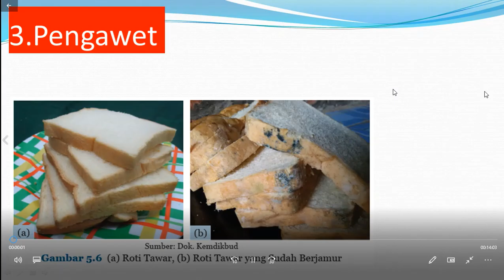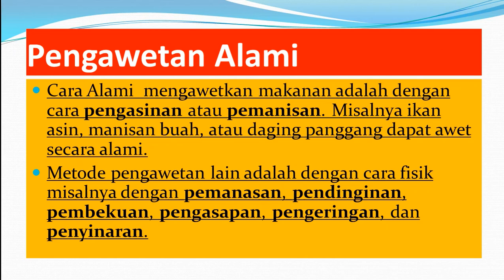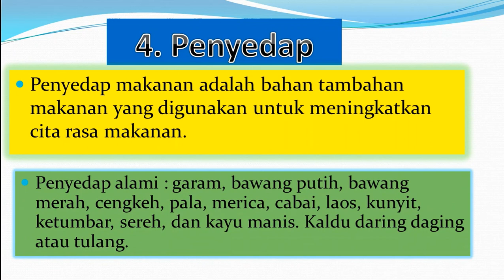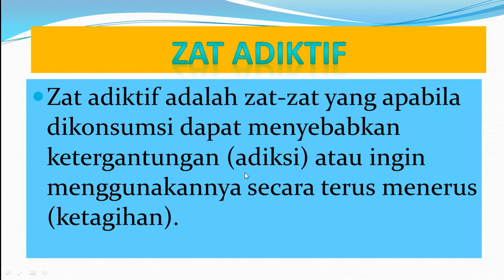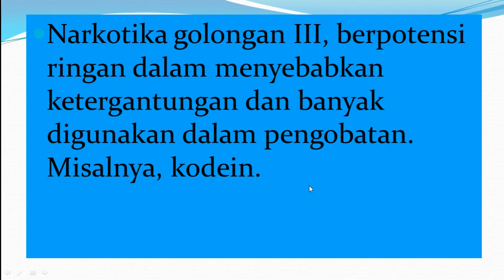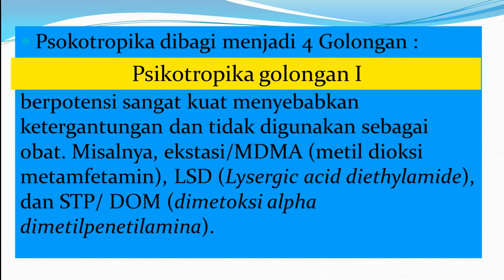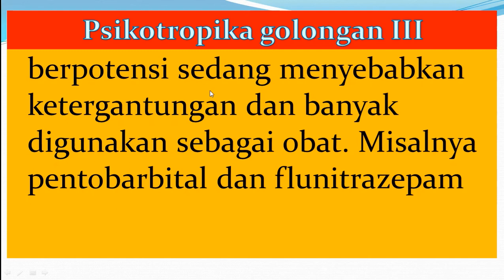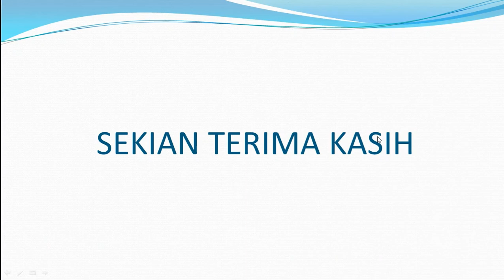ZAT ADITIF DAN ZAT ADIKTIF_ kls 8 lengkap (part 2)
1. Zat aditif adalah zat yang ditambahkan pada makanan dan
minuman untuk meningkatkan kualitas, keawetan, kelezatan, dan
kemenarikan makanan dan minuman.
2. Zat aditif ada yang bersifat alami dan buatan. Zat aditif dapat
berupa bahan pewarna, pemanis, pengawet, penyedap, pemberi
aroma, pengental, dan pengemulsi.
3. Contoh pewarna alami misalnya pewarna dari daun suji dan
pandan, sedangkan pewarna buatan misalnya tartrazine.
4. Pengawetan dapat dilakukan secara fisik, misalnya melalui
pemanasan atau penyinaran, dan secara kimia misalnya dengan
pemberian natrium benzoat maupun garam.
5. Contoh bahan pemanis alami misalnya gula, sedangkan pemanis
buatan misalnya aspartam, siklamat, dan sakarin.
6. Contoh penyedap alami misalnya bunga cengkeh, serai, kayu
manis, garam, bawang putih, sedangkan penyedap buatan
misalnya vetsin.
7. Penggunaan bahan aditif buatan harus menggunakan bahan yang
diizinkan oleh pemerintah dan tidak melebihi jumlah maksimal
yang diizinkan.
8. Zat adiktif merupakan bahan makanan atau minuman yang dapat
menimbulkan kecanduan pada penggunanya. Zat adiktif dibedakan
menjadi narkotika, psikotropika, zat psiko-aktif lainnya.
9. Contoh narkotika adalah heroin, kokain, dan morfin.
10. Contoh psikotropika adalah ekstasi, sabu-sabu, diazepam, dan LSD.
11. Contoh zat psiko-aktif lain adalah kafein, nikotin, dan alkohol.
12. Bahan-bahan adiktif yang termasuk kelompok narkotika tidak
boleh digunakan secara sembarangan dan secara bebas karena
memiliki efek yang sangat membahayakan bagi penggunanya.
13. Menyimpan atau menggunakan bahan yang tergolong narkotika
secara bebas merupakan suatu bentuk pelanggaran hukum yang
dapat mengakibatkan pelakunya mendapat sanksi pidana.
14. Beberapa macam bahan adiktif yang tergolong psikotropika masih
boleh dipergunakan sebagai obat, namun penggunaannya dalam
pengawasan yang ketat oleh pemerintah.
15. Dampak penggunaan zat adiktif dalam jangka panjang di antaranya
daya berpikir berkurang, motivasi belajar turun, perhatian ke
lingkungan berkurang, menyebabkan penyakit pada organ dalam,
ketergantungan, dan kematian.
16. Upaya pencegahan diri dari bahaya narkoba di antaranya yaitu
mengenal dan menilai diri sendiri, meningkatkan harga diri,
meningkatkan rasa percaya diri, terampil mengatasi masalah dan
keputusan, memilih pergaulan yang baik, dan terampil menolak
tawaran narkoba.